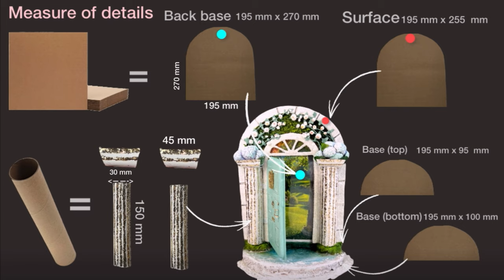Making a luxury photo frame at home | made of junk | Kartondan ramka yasash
“A photo frame made of junk”

Used materials:
Cardboard
Paper
Cotton
Napkin
School Glue and Gorilla Grip or glue gun
Used tea bags (3)
Earring
Phone box (samsung) to make a door.
Glitter
Acrylic paint

Artists : Zotov